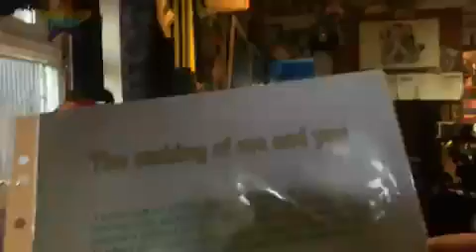The making of me and you 5 08 2007 Poem I wrote for Reallifedreamsmybook